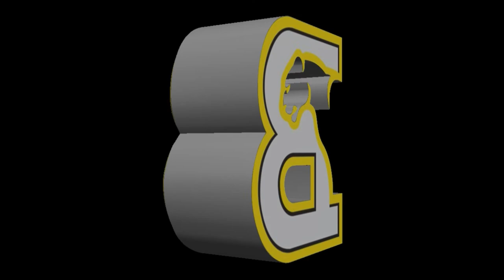2017 Birmingham-Southern College Football Season Highlights